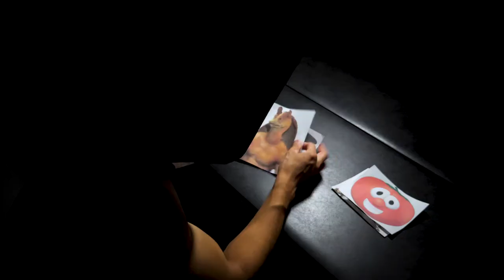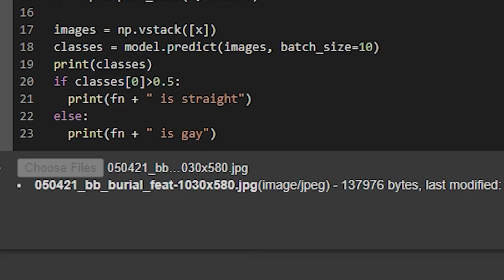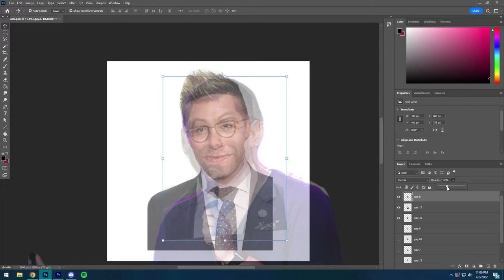THIS A.I. KNOWS IF YOU'RE GAY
I built an A.I. that can look at your profile picture and determine if you're gay.

Crew:
Brandon Xemptful - Director/Editor/Writer
MysticCoyote - Gay A.I. (Voice)
Oliver - Cat